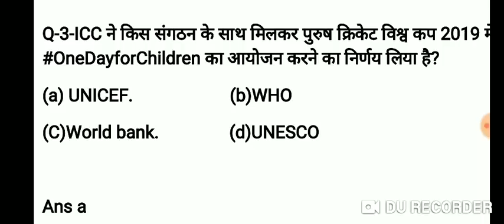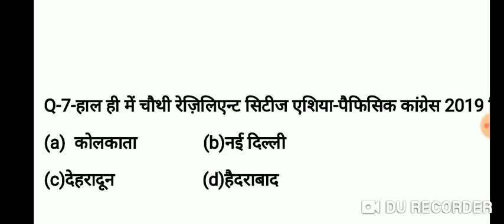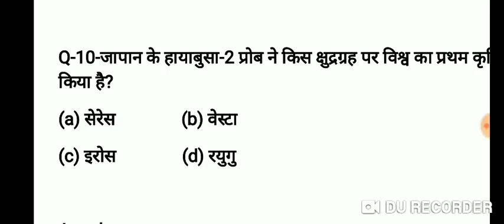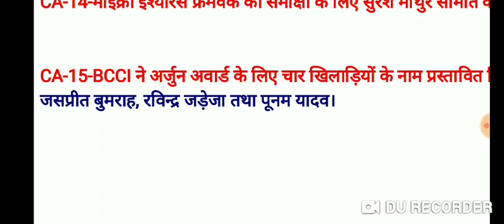28 APRIL |Current Affairs| हिन्दी में | IBPS-RAILWAY-SSC-CLAT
आज का वीडियो -28 APRIL |Current Affairs | | हिन्दी में | IBPS-RAILWAY-SSC-CLAT |
Easynaukri CurrentAffairs 28APRIL |Current Affairs | | हिन्दी में | IBPS-RAILWAY-SSC-CLAT || Easy naukri